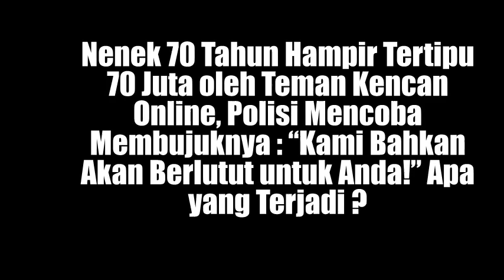Nenek 70 Tahun Hampir Tertipu 70 Juta oleh Teman Kencan Online, Apa yang Terjadi Sungguh Mencengangk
Nenek 70 Tahun Hampir Tertipu 70 Juta oleh Teman Kencan Online, Apa yang Terjadi Sungguh Mencengangkan

kisah sedih
Kisah mengharukan
Kisah Kehidupan
Kisah menyayat hati
cerita nyata
kisah mengharukan
kisah inspirasi
kisah yang sangat sedih